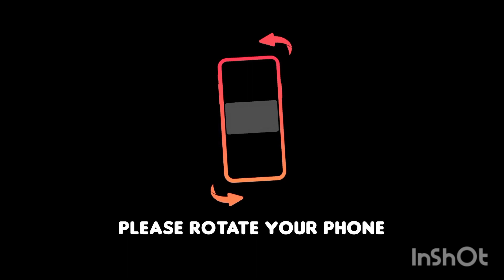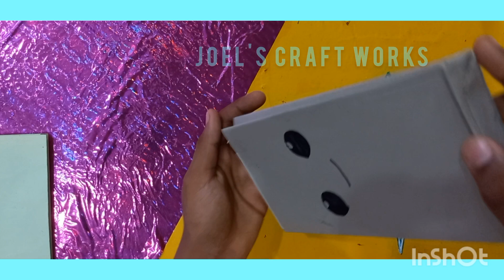Diy paper bag easy/how to make paper bag/at home/Joel's craft works